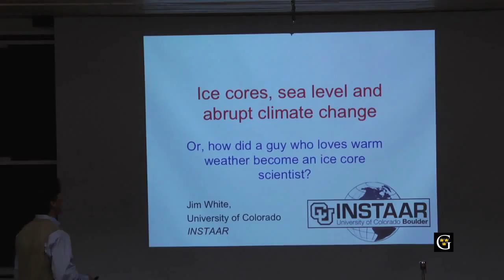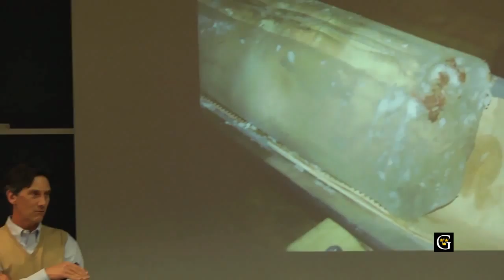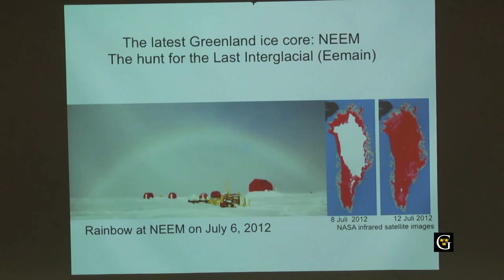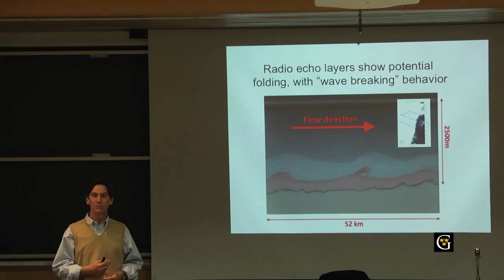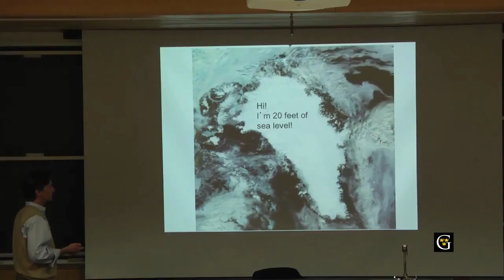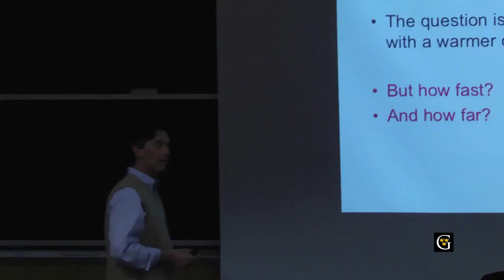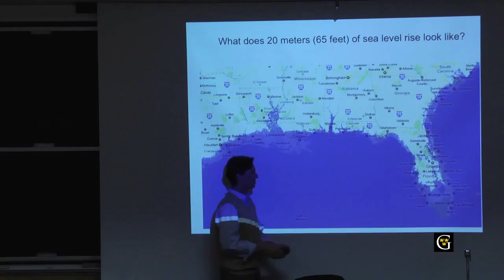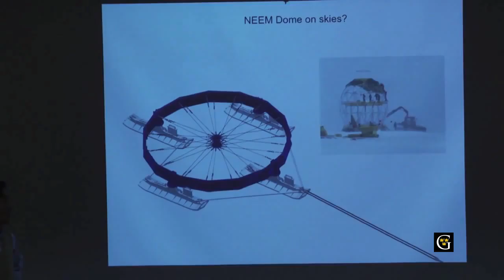Dr. James White Lecture 2